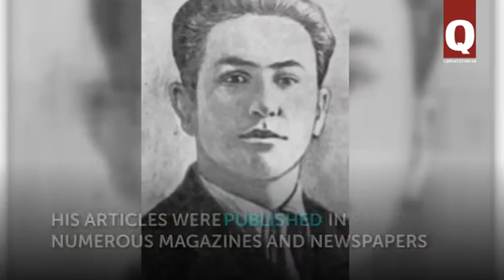Osman Batyrov, a journalist shot down by Nazis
Articles by Osman Batyrov published in the 1930s are considered among the best of their kind. His brilliant career was interrupted by war. A 33-year-old he was brutally killed by Gestapo men.